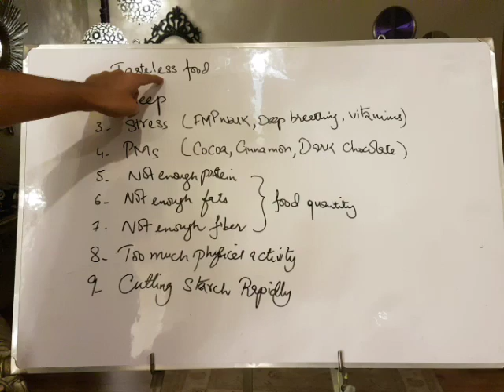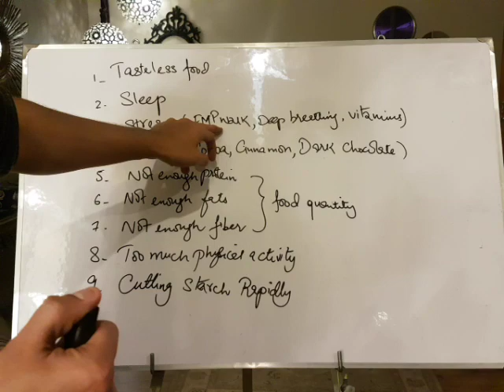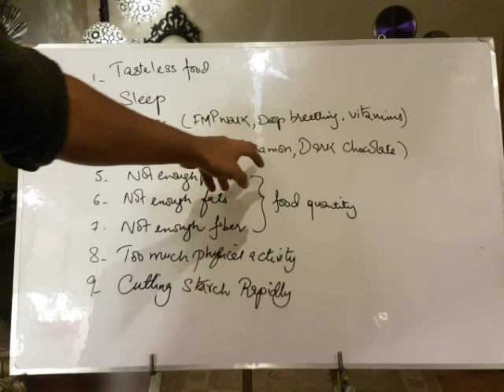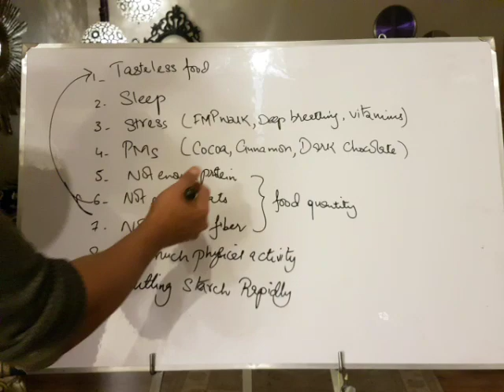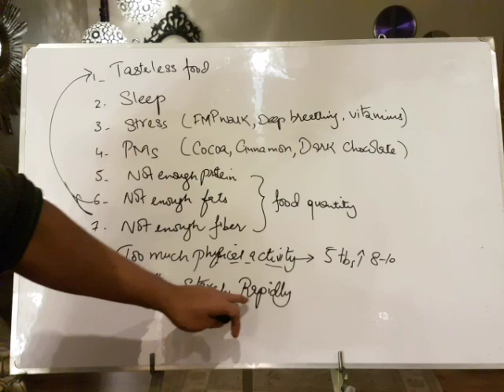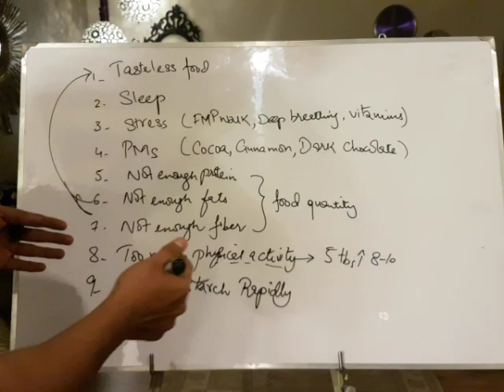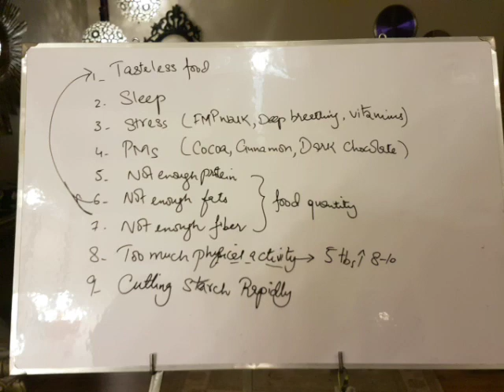Cravings Ko Kam Karnay Ka Tareeqa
Please watch this video and put it into practice immediately